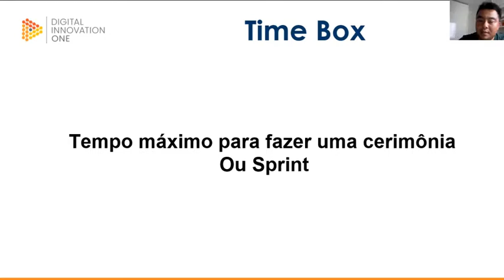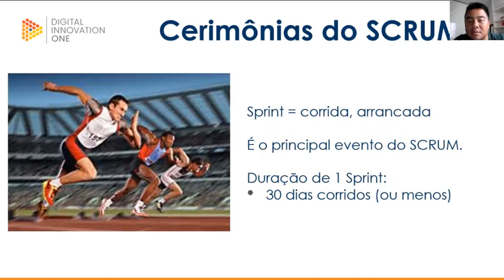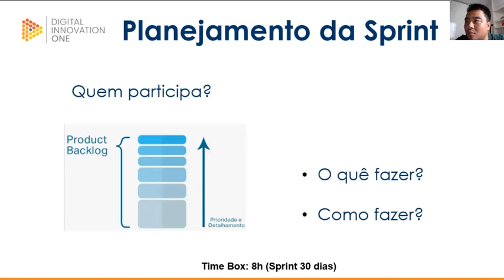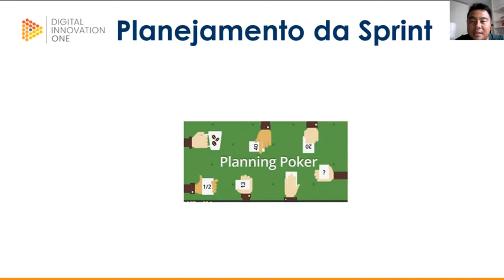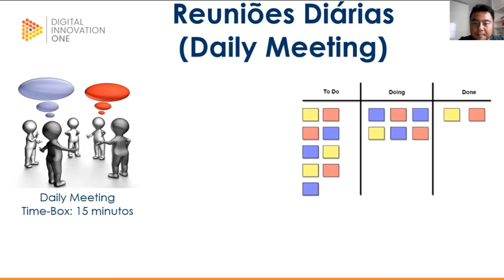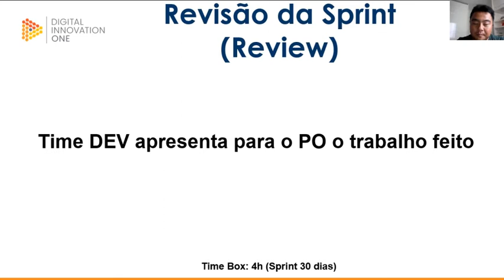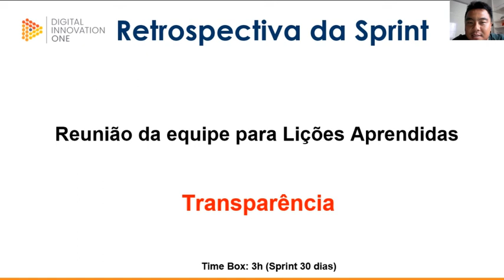Cerimônias do Scrum